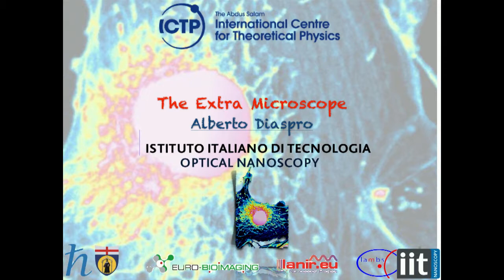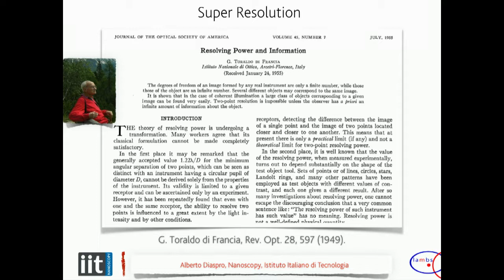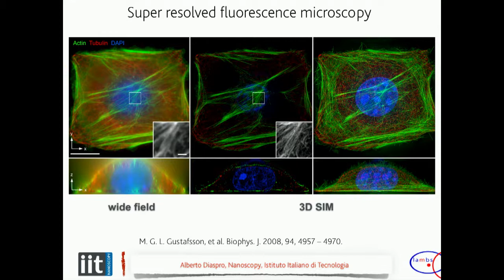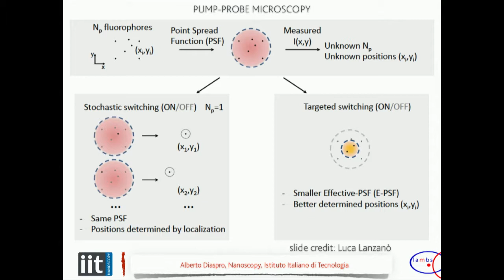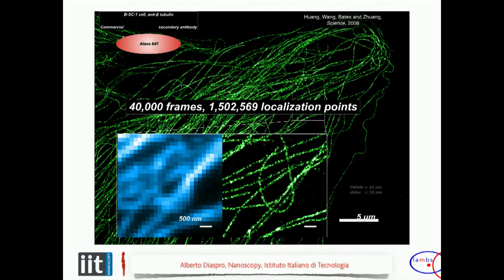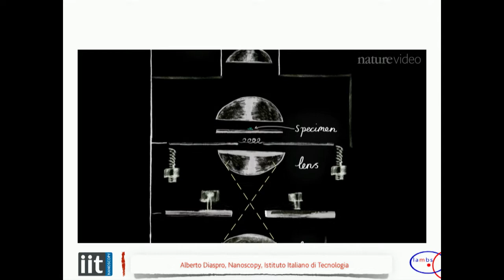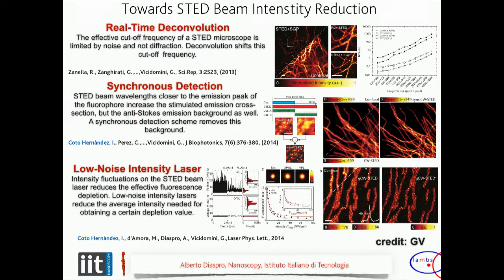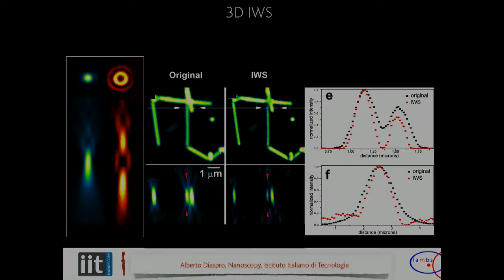Fluorescence nanoscopy and label free approaches in microscopy (SHG/Mueller matrix)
Speaker: Alberto Diaspro (Istituto Italiano di Tecnologia, Italy)
2017_02_21-09_00-smr3104